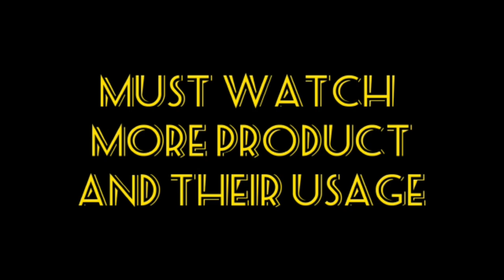5 Layer hanger for dress pants scarf Belt towel 5 Layers hanger